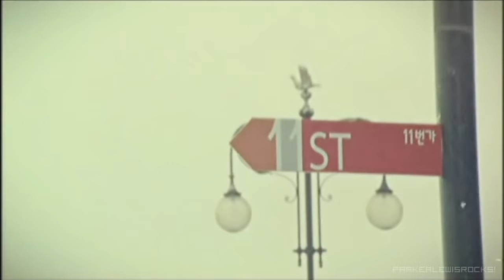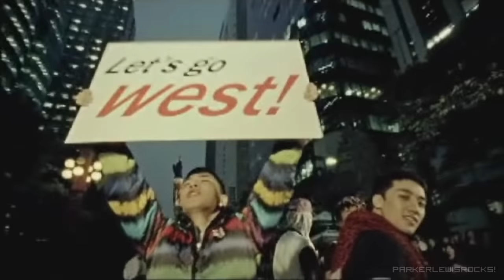Big Bang - Sunset Glow MV (HD)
group: Big Bang
title: Sunset Glow (붉은 노을)
album: Remember (2nd album)
year: 2008
status: this one's for my sister.

- just realized Big Bang is trying to go all Seo Taiji's Pil Seung in this video.  Nice.